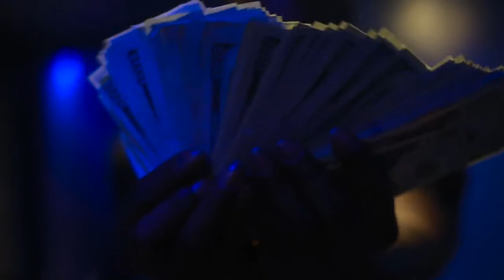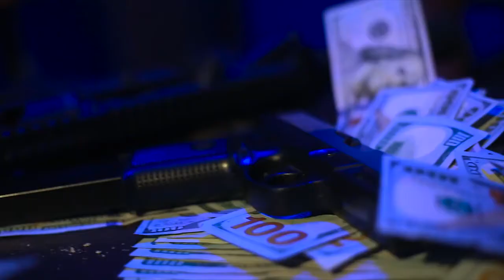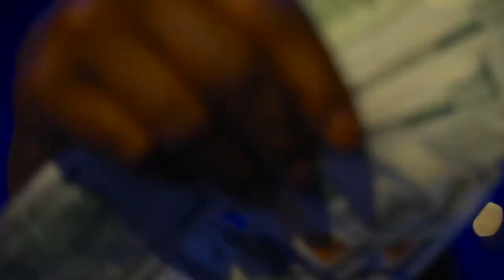who you talking to new tuff tone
Hottest song in my opinion